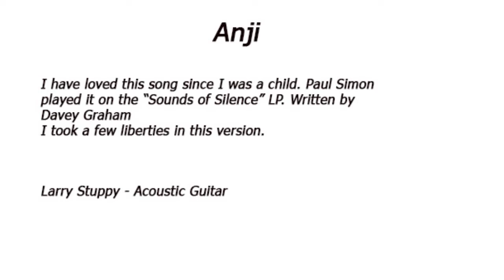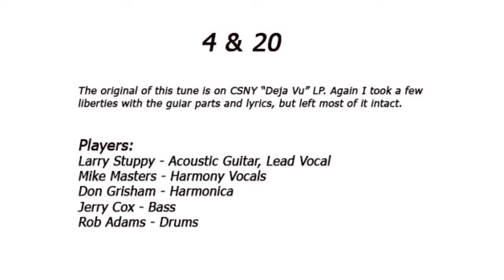Better World, Larry Stuppy (2 of 2)